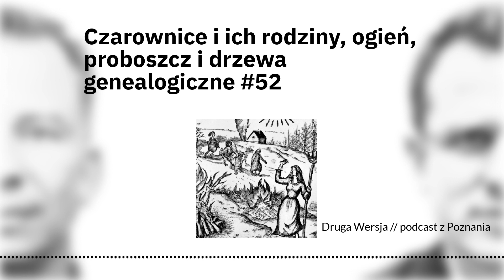Czarownice i ich rodziny, ogień, proboszcz i drzewa genealogiczne #52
O tragicznym losie ostatnich wielkopolskich czarownic, o przyjemności czerpanej z grzebania w archiwach i genealogii.
// Joanna Lubierska // genealog
Podcast znajdziesz na wszystkich platformach podcastowych, w szczególności na Spotify:
Możesz także śledzić nasze poczynania tu:
Części:
00:00 - rozgrzewka
03:55 - rozmowa z Joanną Lubierską
48:20 - końcówka